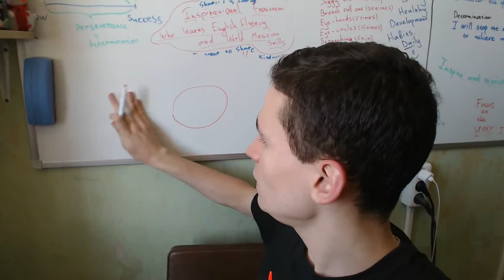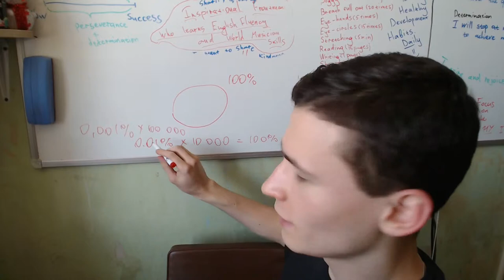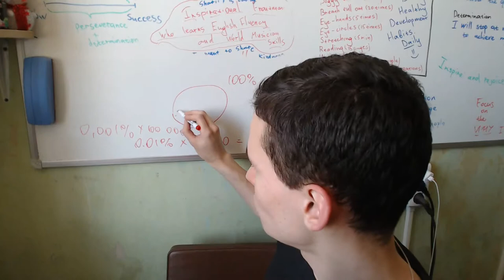Easy Motivation #50 | Mathematical Road to Success